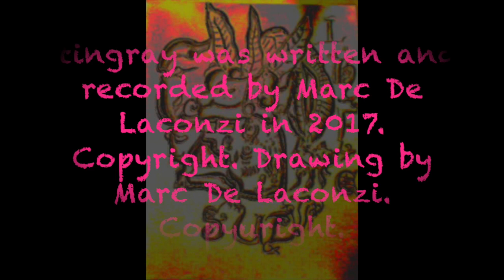Stingray (Full album) by Marc De Laconzi aka Ghettoman Infinite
FULL ALBUMS MP4

Album 31: Stingray (2017)

Drawing by Marc De Laconzi. Copyright
Video created by Marc De Laconzi

Track listing:

1 Slave
2 The Illusion
3 Humanity
4 Numb
5 Sociopath
6 The Servant

Running Time: 37:18

Stingray was written and recorded by Marc De Laconzi in 2017.